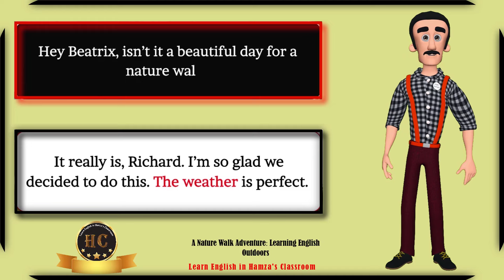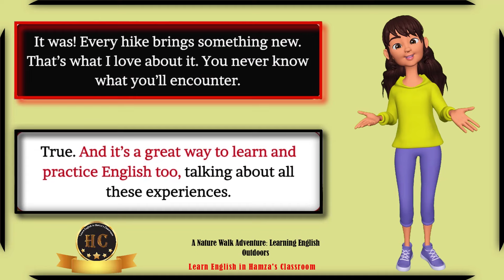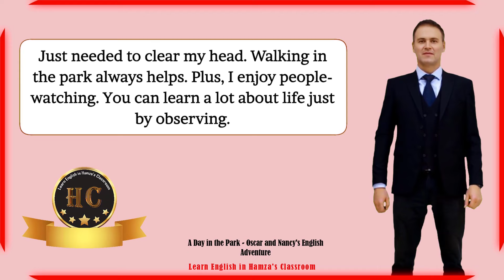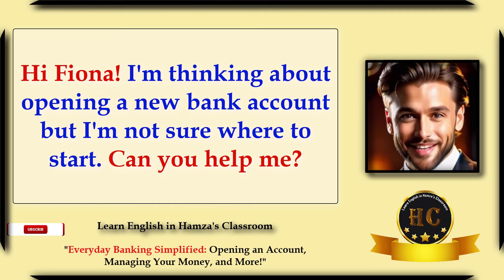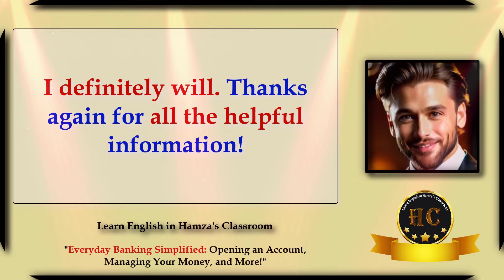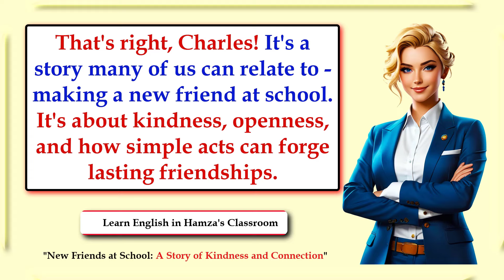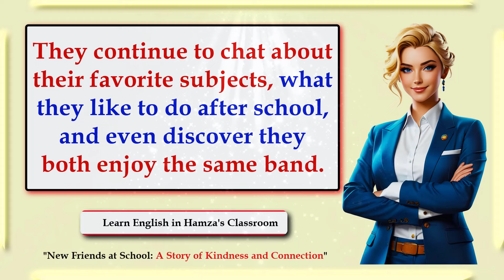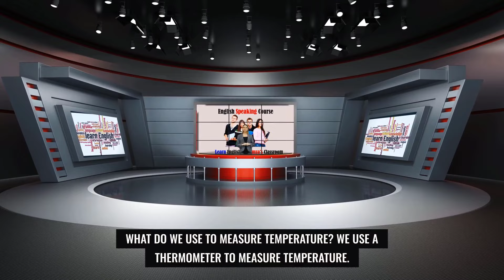English Speaking Practice - 69 | Easy English Conversation | Questions and Answers in English